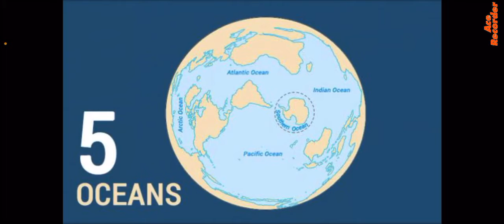Grade 1 Evs Dated 07 11 2020